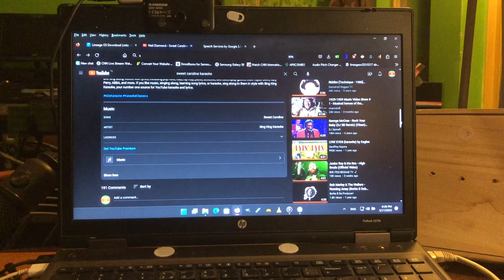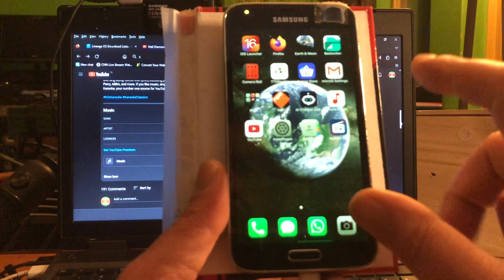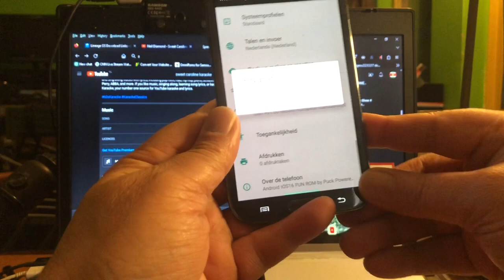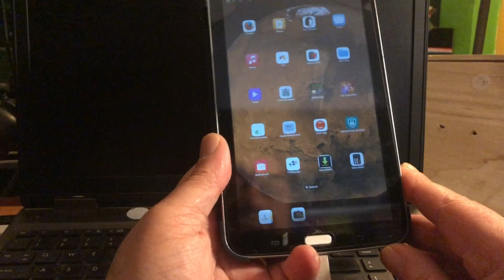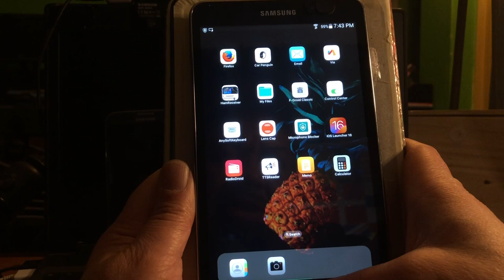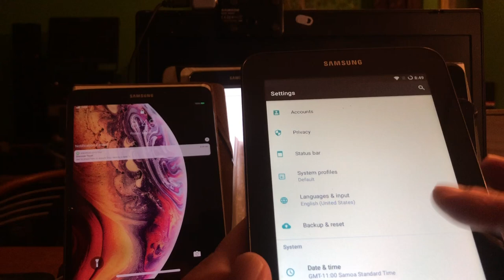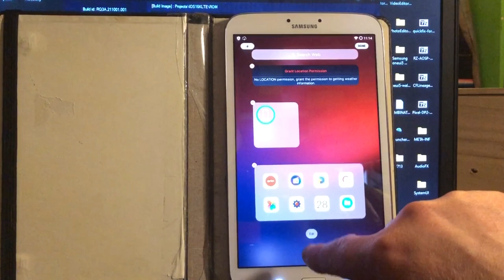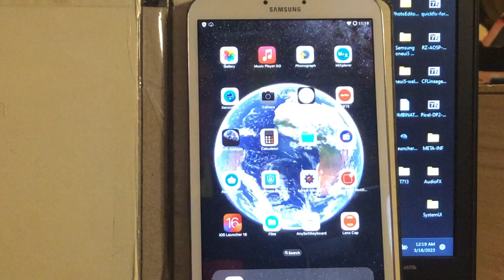IOS16 Roms for Tab T210 T230 T113 T280 T310 P4/P5 P5110 P3110 P3113 P5113 & 3G S5 Note 2.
Fun Weekend Roms for many devices
In IOS Style ..

Big congrats to BBB 💕❤️

P4/P5 tablets p7300/7500/7510 Request
First so Rom can be set teade for you .

For now enjoy the video and request your
build for your device .

Added several other tablet and phones

If your device is not there yet check later again or request,
Thank you for using my Creations.

credits

Luitinhit
Lineageos
Greynole
Ben Lue
M4Master
Concept48